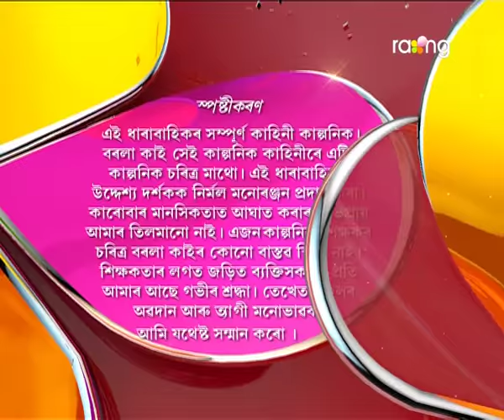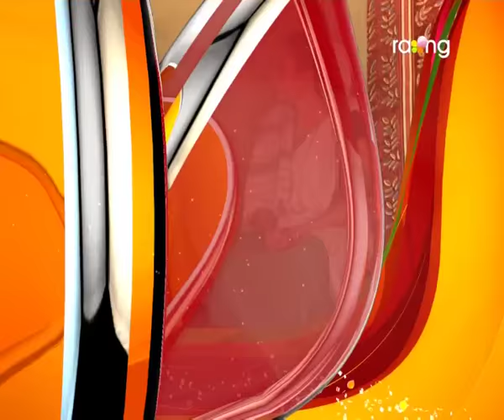Borola Kai | 10th Jan | Full Episode | No 536